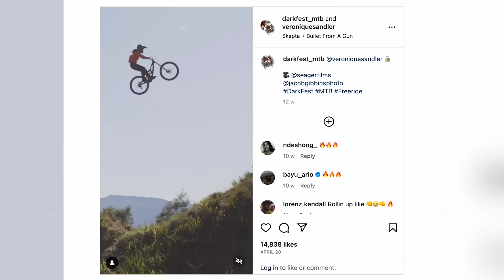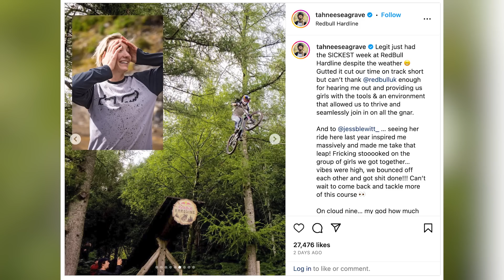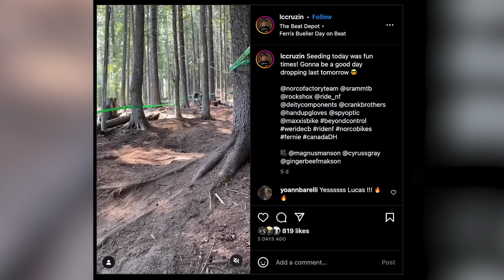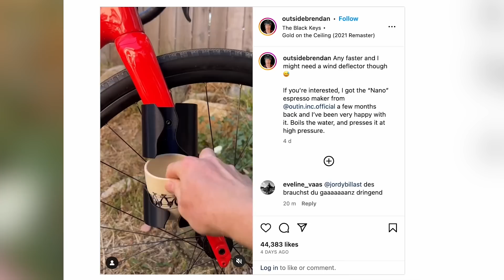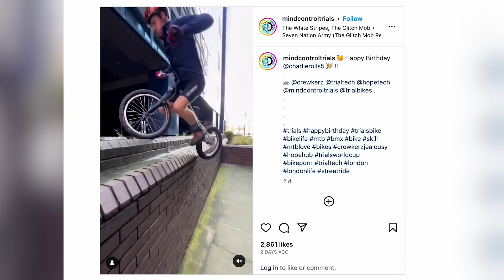Women Shredders: Breaking Barriers in MTB | Dirt Shed Show 436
In the GMBN Dirt Shed Show this week, Martyn Ashton is joined by Rich Payne to celebrate the growth of women's mountain biking and downhill racing!

⏱ Timestamps 👇
00:00 - Intro
00:17 - The Rise Of Women's Racing and Freeriding
07:33 - News
09:41 - Sickest Thing
10:44 - GMBN Shop
11:32 - Hacks & Bodges
15:42 - Caption Contest
18:55 - Things We Liked
21:12 - Bike Vault

Useful Links:
Shop the latest GMBN Jerseys!

Sickest Thing Shout Out:
📺  @SRAM ARRAY ft. Brandon Semenuk | SRAM Presents

Where are you riding this weekend? 💭 Let us know 👇

📹 How Skills Coaching Is Growing The Women’s MTB Scene 👉 youtu.be/xMeR4rskAgg

acid rain - dreem
All These Emotions - Ballpoint
Bye for Now - Roots and Recognition
Electric - Scoobadive
GIMMI DAT (Instrumental Version) - Janset
Howlin' @ Wolves - Larry Poppinz
Just No Shot - Toby Tranter
makeshift - dreem
No Maverick - Toby Tranter
Old Time Feelin' - Will Harrison
prove me right - dreem
Put Her in a Mansion - Damma Beatz
Revolt for Change (Instrumental Version) - Ebo Krdum
Ringouts - Toby Tranter
Sticky Finger - Ballpoint
The Swarmer - Toby Tranter
Too Insane - Cushy
Victims of Regimes (Instrumental Version) - Ebo Krdum
Weakest Link - Toby Tranter
Whoosh Transition 1 - SFX Producer
Wither Away - dreem